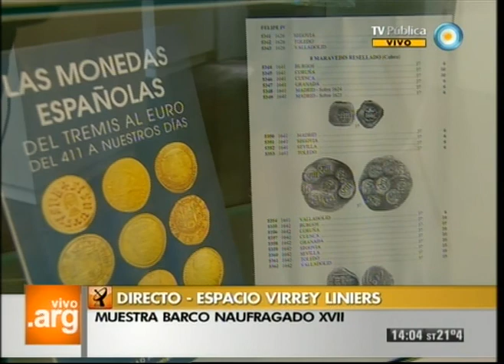Vivo en Argentina - Muestra Barco naufragado en el siglo XVIII - 09-10-12 (1 de 2)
Visitamos el Espacio Virrey Liniers para observar la muestra sobre un barco del siglo XVIII que fue encontrado en 2008 por un obrero que construía un edificio en Puerto Madero. Conocemos los misterios del naufragio en el Río de la Plata y hablamos con Javier García Cano, uno de los directores del proyecto Zencity.